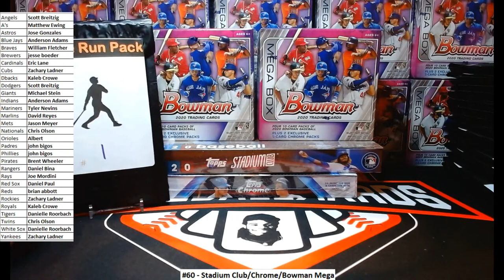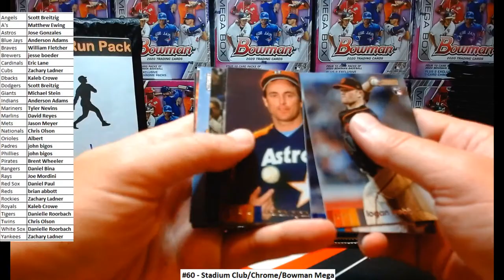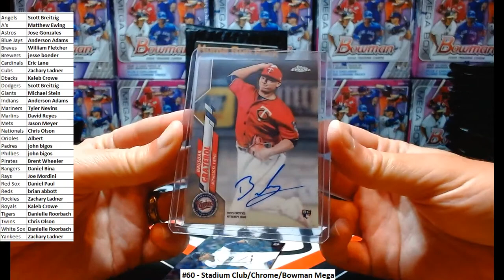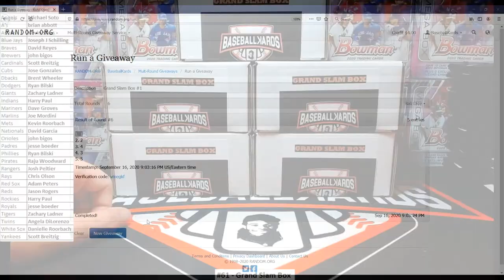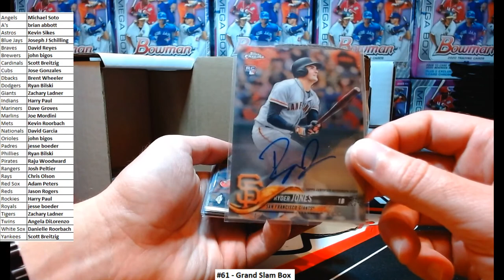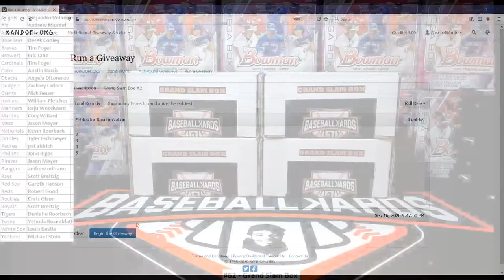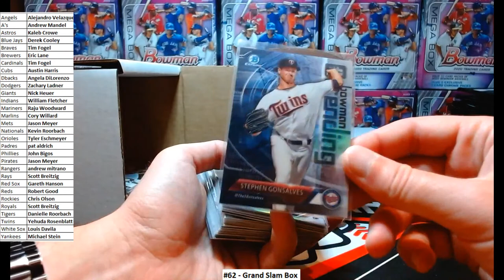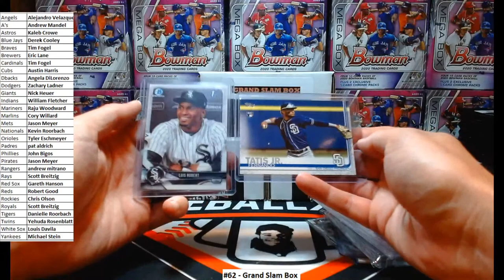Breaks #60-62 (2020 Stadium Club, 2020 Topps Chrome and Grand Slam Boxes!)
Tonight we're doing 3 breaks!

 2020 Stadium Club
2020 Topps Chrome

(2) 2020 Bowman Mega Boxes
AND a Home Run Pack

#61 = Grand Slam Box

#62 = Grand Slam Box

Will also be doing some personal breaks at the end